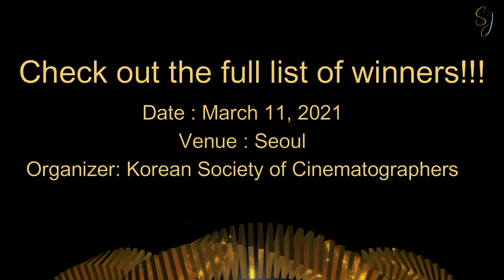Winners Of 40th Golden Cinema Film Festival - South Korea (Complete List)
The 40th Golden Cinema Film Festival celebrated some of the industry’s best and brightest!
Best Film: “Parasite”
Best Director: Jung Ji Young (“Black Money”)
Cinematographer Gold Award: Hong Kyung Pyo (“Parasite”)
Cinematographer Silver Award: Kim Tae Kyung (“The King’s Letters”)
Cinematographer Bronze Award: Kim Hak Soo (“Spring, Again”)
Best New Cinematographer: Lee Jung In (“Romang”)
Best New Director: Park Noo Ri (“Money”), Kim Joon Sik (“Between the Seasons”)
Actor’s Grand Prize: Song Kang Ho (“Parasite”)
Best Actor: Jo Jin Woong (“Black Money”)
Best Actress: Honey Lee (“Black Money”)
Best Supporting Actor: Lee Kwang Soo (“Inseparable Bros”)
Best Supporting Actress: Kim Mi Kyung (“Kim Ji Young, Born 1982”)
Best New Actor: Woo Do Hwan (“The Divine Fury”), Kim Sung Kyu (“The Gangster, The Cop, The Devil”)
Best New Actress: Kim So Hye (“Moonlit Winter”), Choi Mi Gyo (“Murphy’s Law & Sally’s Law”), Yoon Hye Ri (“Between the Seasons”)
Cinematographers’ Choice Popularity Award: Kim Hong Pa (“Juror 8“), Girls’ Generation’s YoonA (“EXIT”)
Child Actor Award: Lee Go Eun (“Sunkist Family”), Eum Seo Young (“Sky at the Bottom of the Lake”)
Best Lighting Director: Song Jae Suk (“The Culprit”)
Jury’s Special Award: SHINee’s Minho (“The Battle of Jangsari“), Hwang Woo Seul Hye (“Sunkist Family”)

 Hi, it is me Sherylle Jeniffer. This channel contains K-pop and K-drama news, BTS and ENHYPEN, travel and lifestyle vlogs for your daily entertainment and education.